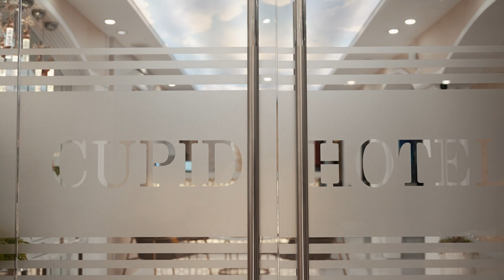Quay Video Giới Thiệu Khách Sạn I Đụn Media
🎬 DỊCH VỤ QUAY PHIM CHUYÊN NGHIỆP TẠI HCM - ĐỤN MEDIA
🎬 Đơn vị uy tín - Chất lượng - Chi phí tốt nhất tại HCM
👉 Dịch vụ quay phim hiện nay được nhiều đơn vị, doanh nghiệp quan tâm. Nắm bắt được nhu cầu của khách hàng, Đụn media đã được hình thành, nhằm cung cấp các dịch vụ quay phim, quảng video quảng cáo đến khách hàng.
 👉 Video quảng cáo sản phẩm giúp quyết định hành vi mua hàng lên đến 90%. Hãy xem những lợi ích tuyệt vời mà video quảng cáo mang lại ngay sau đây:
 🎯 05 lợi ích của video quảng cáo sản phẩm🎯
 ✅1. Tiếp cận số lượng lớn khách hàng tiềm năng
 ✅ 2. Nhắm mục tiêu chính xác đến khách hàng của bạn
 ✅ 3. Tạo sự tin tưởng với khách hàng
 ✅ 4. Giới thiệu quảng bá sản phẩm/dịch vụ
 ✅ 5. Xây dựng hình ảnh thương hiệu với người dùng
 👉Nếu còn băn khoăn về việc sản xuất video quảng cáo sản phẩm cho doanh nghiệp của bạn. Hãy để lại sđt để được tư vấn hoặc inbox cho Đụn media ngay nào.
***THAM KHẢO THÊM **
🎯 Các lĩnh vực hoạt động của Đụn media🎯
 ✅Fashion/ thời trang/ lookbook
✅Nhà hàng/ ẩm thực
✅Nội thất
✅Sản phẩm
✅Doanh nghiệp
✅Hội nghị/ event/ sự kiện
✅Wedding
✅ Nhiều lĩnh vực khác.
🎬Đụn media - Đơn vị sản xuất video quảng cáo
Luôn đồng hành cùng doanh nghiệp của bạn